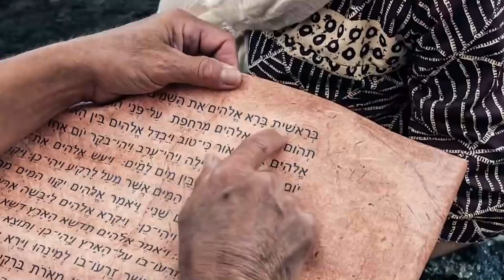"Creed en sus Profetas" domingo 2 octubre 22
1 Samuel 26 y Fe y Obras, capítulo 16: "Aceptados en Cristo"